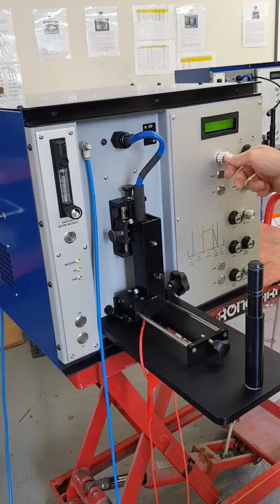MIT Welding Machine CD Test